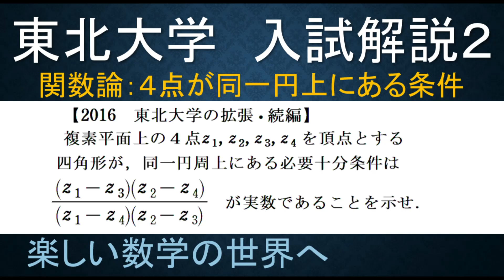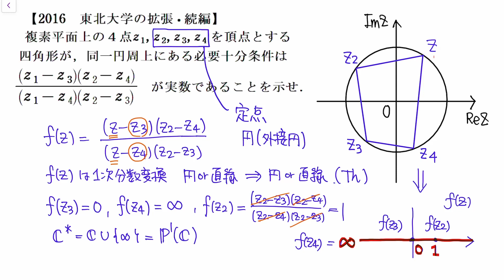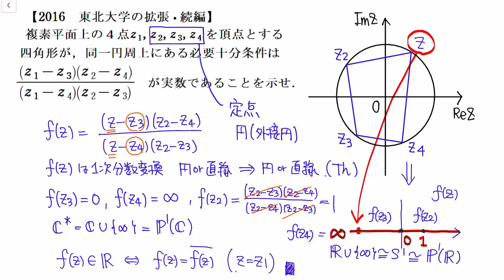＃352 2016東北大 4点が同一平面上にある条件 関数論の観点から【数検1級/準1級/大学数学/高校数学/数学教育】JJMO JMO IMO Math Olympiad Problems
・個別指導を承っております。（個人契約でのマンツーマン指導）
　自宅でカメラ付きPCがあればZoomによる個別質問授業、新宿～東戸塚（湘南新宿ラインの各駅）および、東京、品川、新橋の駅カフェにて、高校学習指導、大学受験数学指導、数学オリンピック予選対策指導、および、大学レベルの数学（代数系全般、微積分、ベクトル解析、フーリエ解析、ラプラス変換、微分方程式、複素関数論）の学部単位習得についてご支援致します。